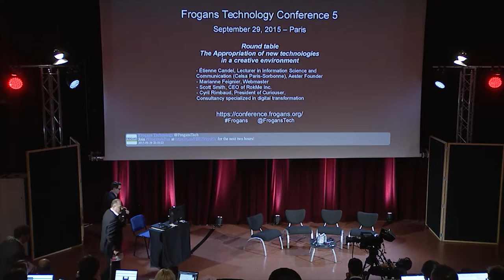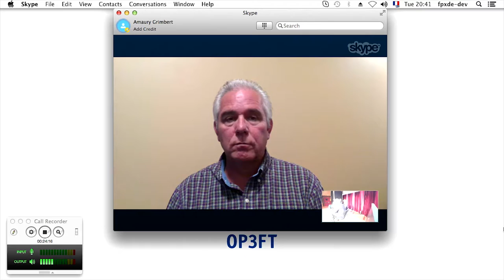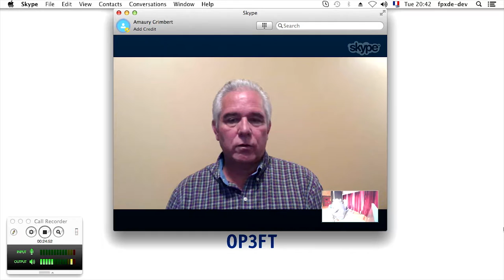FTC5 - Round table: The Appropriation of new technologies in a creative environment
Frogans Technology Conference 5 - September 29, 2015 - Philippe Collin, OP3FT, Head of Innovation Fostering

With the following experts:
- Étienne Candel, Lecturer in Information Science and Communication (Celsa Paris-Sorbonne), Aester Founder
- Marianne Feignier, Webmaster
- Scott Smith, CEO of RokMe Inc. (UbiNames Corporation) (via videoconference)
- Cyril Rimbaud, President of Curiouser, Consultancy specialized in digital transformation